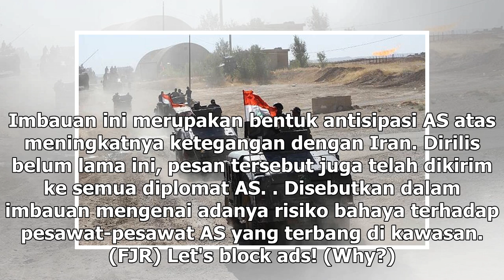Suara Media | Hadapi Iran, AS Kirim 5.000 Tentara ke Timur Tengah